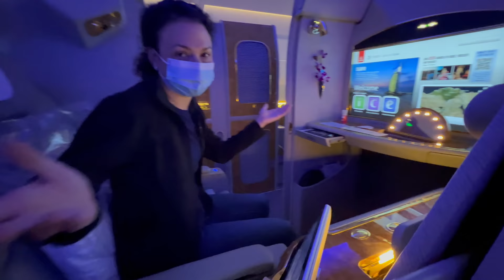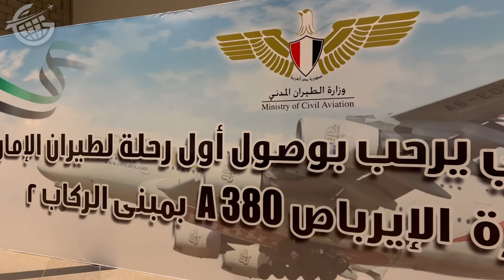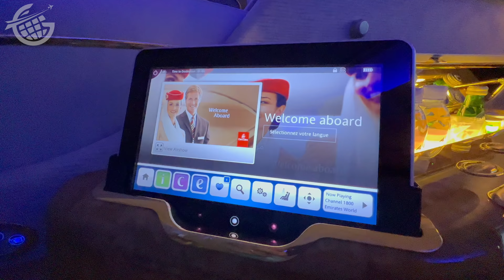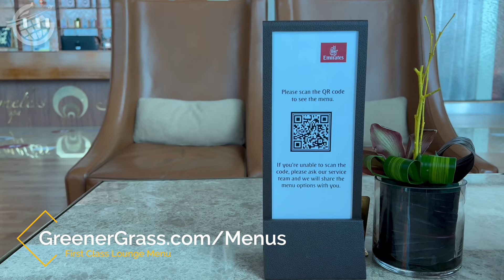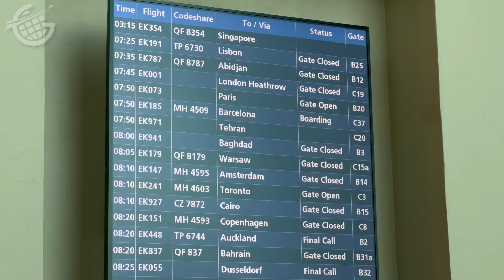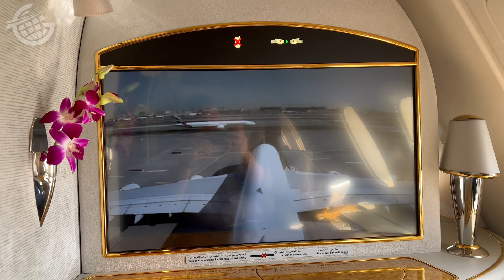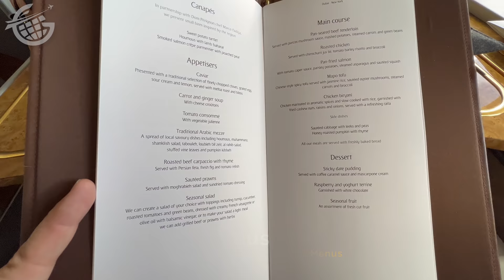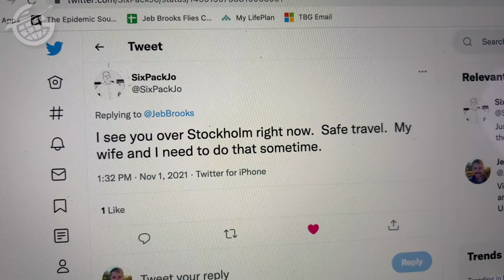Emirates First Class A380 - 25 Hours Cairo to New York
Watch this video to see what’s it like to fly on the world’s biggest commercial jet in FIRST CLASS with Emirates?!

Nobody has done more with the Airbus A380 Super Jumbo than Emirates, especially in “Emirates First Class.”

But does it still live up to the hype? We spent 25 hours traveling halfway around the planet putting Emirates First Class to the test on the A380.

In this video, you’ll join us for two incredible Emirates First Class A380 flights, a visit to the Emirates First Class Lounge, and one of the most magnificent aviation experiences available today.

You’ll see the Emirates First Class A380 seats, which are really more like private cocoons. We’ll highlight all of the details and give you a sense for what it’s like to sit, sleep, and eat in them.

You’ll see a grand total of seven meals from our Emirates First Class A380 journey from Cairo to Dubai and onto New York’s JFK International Airport.

You’ll see the Emirates First Class A380 inflight entertainment, which is among the best in the world.

You’ll see the Emirates First Class A380 service we experienced. In a bit of a spoiler alert, I’ll say the Emirates First Class cabin crew were always there when we wanted something, but they didn’t hover unnecessarily. Put another way, it was true Emirates First Class Service!

You’ll even go inside not one, but two Emirates Lounges. The Emirates Lounge in Cairo and the mind-blowing Emirates First Class Lounge in Dubai.

0:00 Introduction
1:28 Boarding Emirates First Class A380 to Cairo
5:31 Emirates First Class Lounge
8:50 Boarding Emirates First Class A380 to New York City
11:05 Emirates First Class A380 Seat Tour
13:59 Getting Comfortable on Emirates A380
15:37 Emirates A380 Bar
17:58 Emirates First Class Shower Spa
18:43 Emirates First Class A380 JebScore

Lighthearted Daydream – Dez Moran
Draw Lines in the Sand (Instrumental Version) – Blood Red Sun
A New Decade Begins – Of Water
Better (Not Bitter) (Instrumental Version) – King Sis
You Me (Instrumental Version) – Penny Lane
Core Memory – Colors of Illusion
End Destination (Instrumental Version) – Lvly